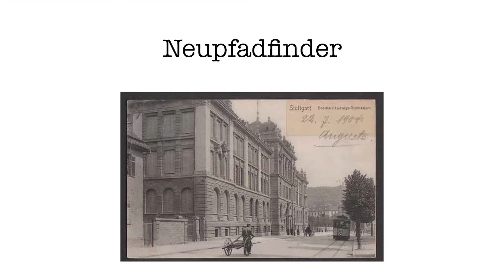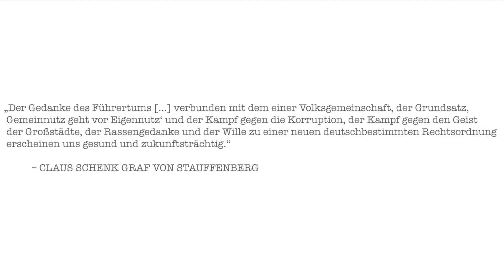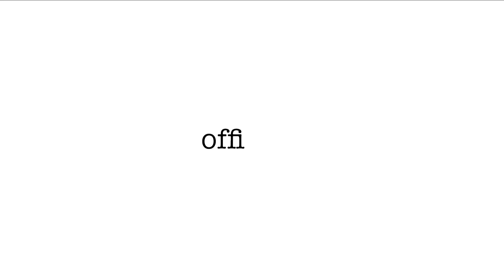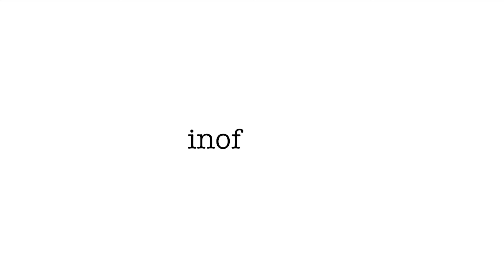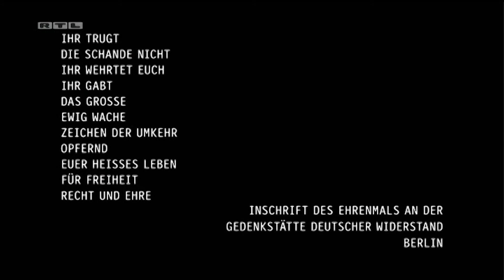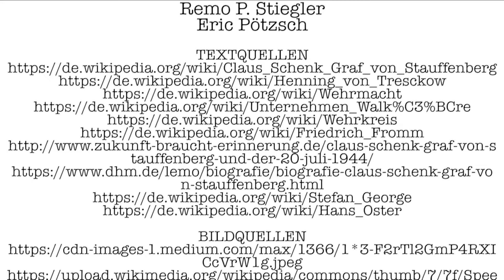Stauffenberg - Operation Walküre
Filmszene und Musik aus "Operation Walküre – Das Stauffenberg Attentat"